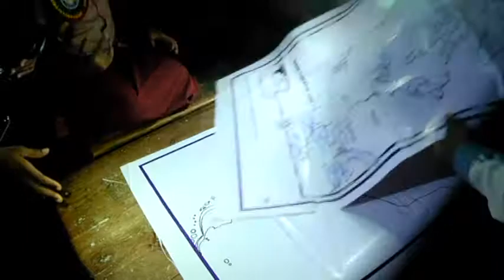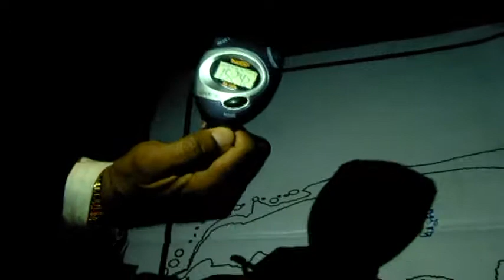R.Riya breaks world record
R.RIYA  from Kumbakonam.Tamilnadu,India.Achieved  Writing the World Countries in empty map